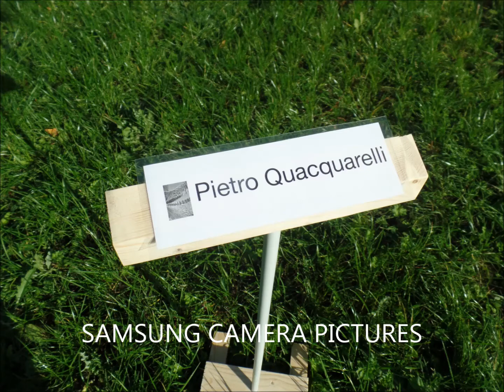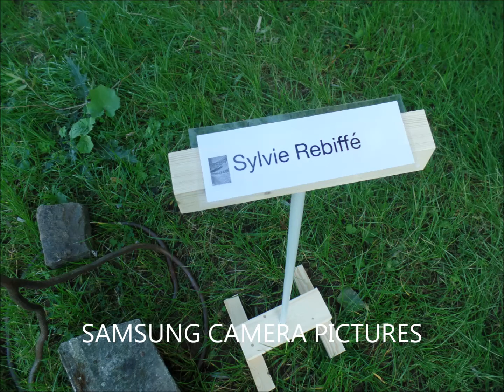Fleurus, centre de l'Univerre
Belle initiative. Rencontre avec Bernard Tirtiaux.